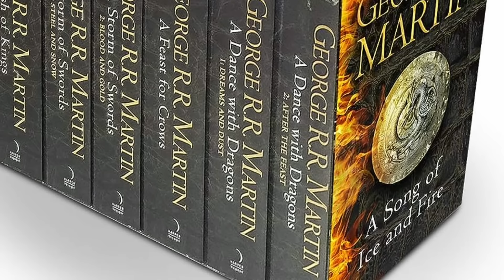House of the Dragon T2 Ep3 -Análisis! Easter eggs! Detalles que tal vez te perdiste!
House of the dragon temporada episodio 3 The Burning mill. En este episodio Reinira intenta hacer un último acercamiento para no ir a la guerra y en este video te explicamos todos los detalles, curiosidades y comparaciones y diferencias con el libro de Fire and Blood que tal ve te perdiste.